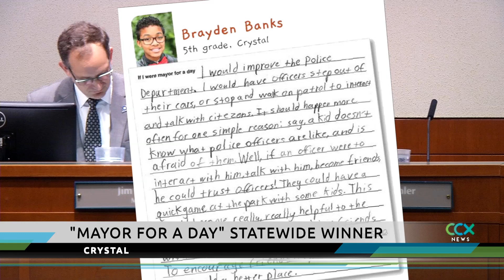Crystal Kid is Mayor of the Day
Crystal fifth grader Brayden Banks is one of three statewide winners in the League of Minnesota Cities’ “Mayor for a Day” essay contest. He placed out of more than 450 Minnesota fourth, fifth and sixth graders who submitted essays online and at the Minnesota State Fair. As a reward, he got to run part of the last Crystal City Council meeting.

In Banks’ essay, he wrote about encouraging police officers to get out of their cars and talk more with kids.

If Brayden’s name sounds familiar, it should. Brayden is the son of Crystal’s newest city council member, Brendan Banks.